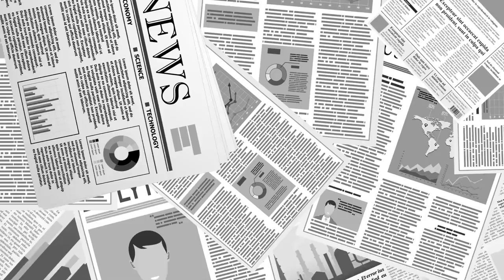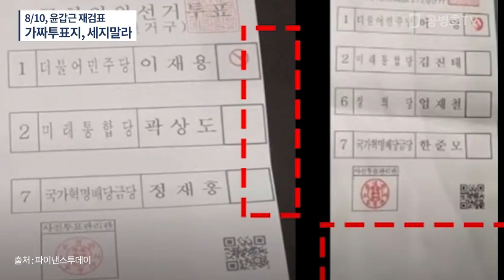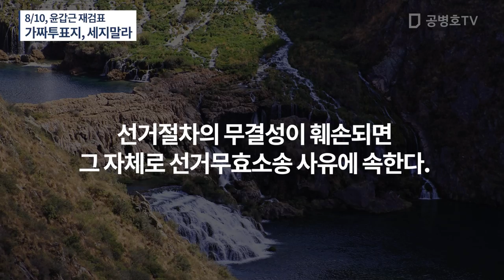8/10, 윤갑근 재검표 / 가짜투표지, 세지말라 [공병호TV]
Bitcoin : 3MTW849AkP2ftLeSK2teZHMmzLu7Z83s9U